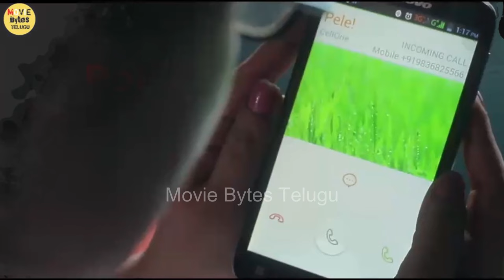తండ్రి కాళ్ళ ముందే అన్న చెల్లి s*x తరువాత ఎం జరిగింది | Movie Bytes Telugu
Ludo Movie | Ludo Movie Explained In Telugu | Ludo Movie Explain Telugu | Ludo Movie 2018 Movie | Ludo Movie Telugu Review

Hello Friends Today I Will Explained In Hollywood Movie Ludo Movie (2018) I Hope You Are Enjoying This Beautiful Movie And If You Like It Then Please Subscribe To My Channel

'' Ludo Movie Explained In Telugu "
" Ludo Movie 2018 Movie  "

Ludo MovieExplainedInTelugu
Ludo Movie